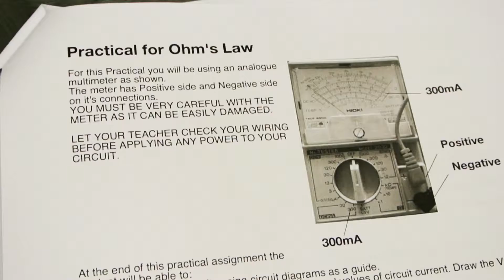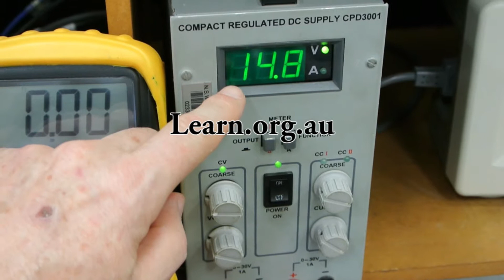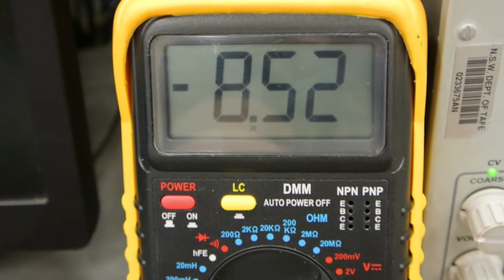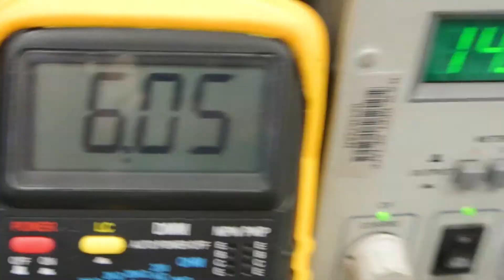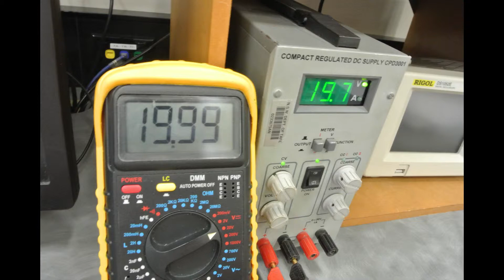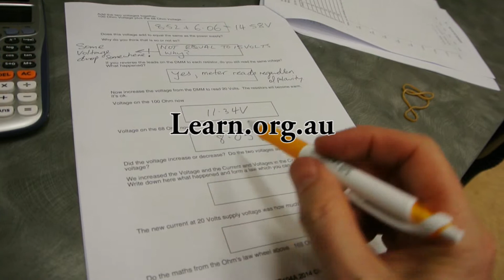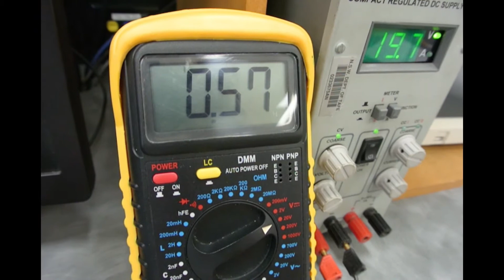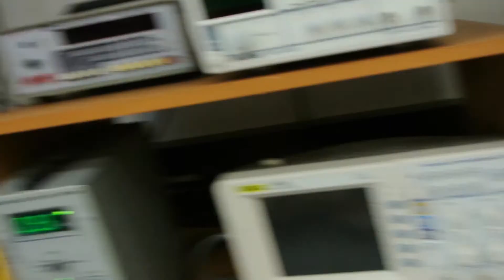TAFE NSW UEENEEE104A DC Lab1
Series resistors, kirchoffs, graphs, learn.org.au, TAFE WSI Electrical Engineering